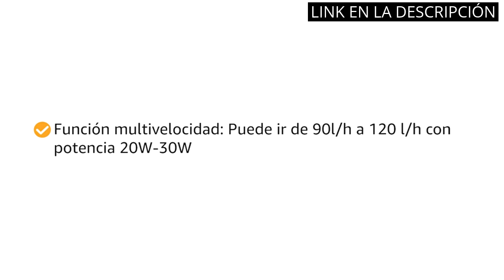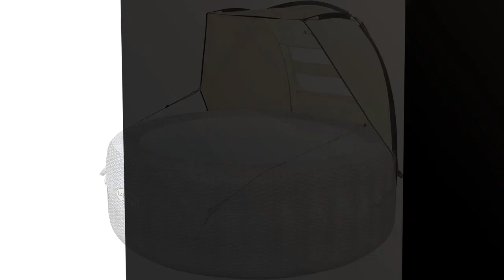Accesorios para jacuzzi: Los 5 mejores accesorios para tu jacuzzi: ¡Eleva tu experiencia de baño! 🔥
Más información

✋  Aquí están los 5 mejores accesorios para tu jacuzzi: ¡eleva tu experiencia de baño! disponibles en el mercado.

🔽🔽🔽 ENLACES DE COMPRA ACCESORIOS PARA JACUZZI 🔽🔽🔽

1) Alfombrilla de Baño, Extra largo Alfombra para Bañera Antideslizante con Potentes Ventosas, Antibacterial,Resistente al Moho, Lavable a Máquina, para Niños Ancianos (Transparente, 40 x 100 cm)

2) Julyee Kit de Limpieza Piscina, Aspirador de Piscina Manual Portátil con Barra para Piscinas SPA Jacuzzi Charca Fuente - Azul

3) Gre VCB50P – Limpiafondos eléctrico Action Vac, multivelocidad, para Piscinas y spas, Gris

4) Wimaha Alfombrillas de baño Extra largas - Resistentes al Moho, Antideslizantes, con Ventosa. para Uso en el baño, Lavables a máquina, 100 x 40 cm (Azul)

5) BESTWAY Lay-Z-SPA - Cubierta para Piscina y Accesorios, Color Beige

00:00 - Intro
00:06 - 1) Alfombrilla de Baño, Extra largo Alfombra para Bañera...
00:32 - 2) Julyee Kit de Limpieza Piscina, Aspirador de Piscina...
01:03 - 3) Gre VCB50P – Limpiafondos eléctrico Action Vac,...
01:47 - 4) Wimaha Alfombrillas de baño Extra largas - Resistentes...
02:17 - 5) BESTWAY Lay-Z-SPA - Cubierta para Piscina y Accesorios,...
02:45 - Outro